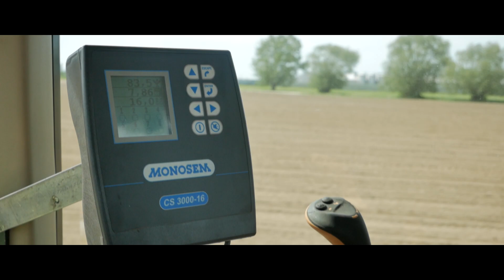✩ Siew kukurydzy ✩ Nowe nabytki ✩ HR Smolice ✩ (3xJohn Deere)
✩ Zapraszam na siew kukurydzy nowymi nabykami jakimi są John Deere 6r250 i vaderstad tempo w HR Smolice! :~D Miłego oglądania i do zobaczenia w następnym filmie!
✩  Zapraszam do zostawienia łapki w górę, komentarza oraz subskrypcji bo to bardzo motywuje do dalszej pracy :)
✩ Ścieżka dzwiękowa nie jest moją własnością i nie roszczę sobie do niej żadnych praw autorskich! Film ma charakter edukacyjny ✩